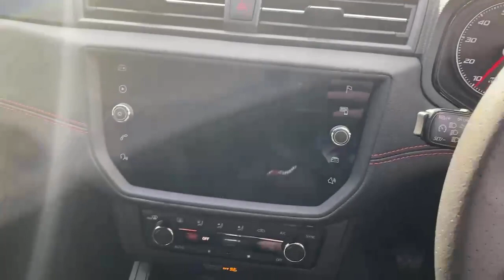SEAT Ibiza Hatchback Ibiza 1.0 Tsi 110 Fr [ez] 5dr Hatchback - 88N007431